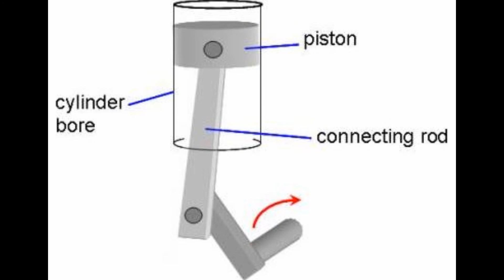Major issues getting in bikes and its tips in Telugu By Mahesh Telugu Techsupport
I have explained about some major issues facing in bikes and its tip in telugu